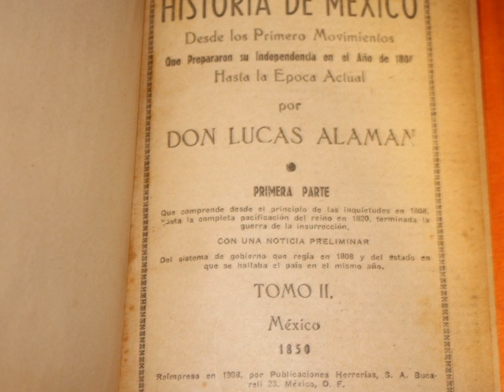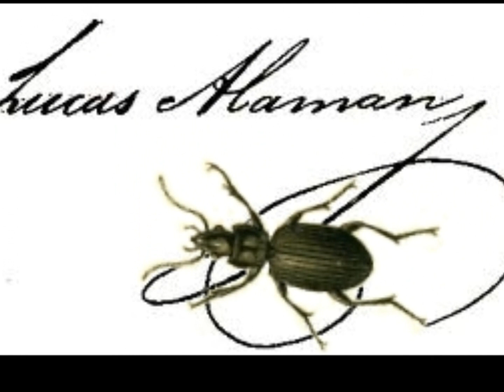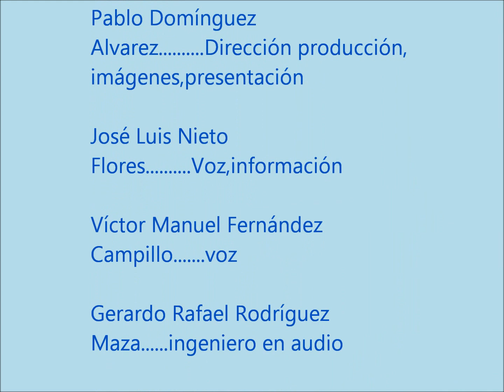Lucas Alamán Biografia.wmv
Una resuimda biografia de Lucas Alaman